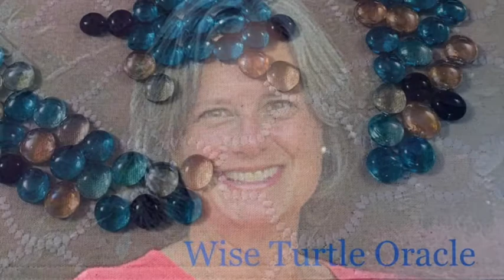You are an Eagle's Feather! Floating in the newness of today's breeze! Enjoy the view from above!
Welcome to the Wise Turtle Oracle YouTube channel!

My name is Kat DeBuyser.  I am an Intuitive, Poet, Spiritualist, and Philosopher.  I am on a journey to live a life that aligns with my Higher Self and what I am called to do.

I began writing channeled messages and inspirational words that I receive intuitively.  I share those messages with you through pictures, poetry, and my Wise Turtle Oracle YouTube channel.  My dream is to build a community of seekers who can help one another pull the strings that will lead us to who we are called to be! I would be humbled to walk along that path together!

I am available for speaking engagements and personal appointments.

The music track and the production of the video are provided by Larry Siegel.

To see subtitles, please click on the "CC" Closed Caption block at the top righthand corner of the video.

Look for Wise Turtle Oracle on the following Social Media sites:
Facebook - Wise Turtle Oracle
YouTube – Wise Turtle Oracle
LinkedIn – Katherine Beetz DeBuyser